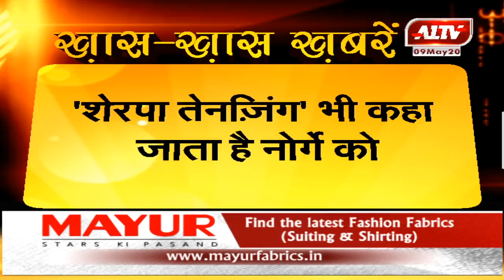पहले एवरेस्ट विजेता तेनजिंग नोर्गे की पुण्यतिथि आज